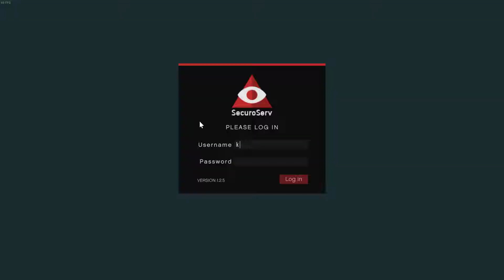Grand Theft Auto V Mind Your Head Around Helis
If the video is long the interesting part is probably in the last 30 seconds. I can't be bothered to clip them all.